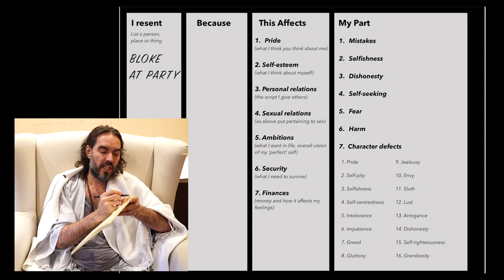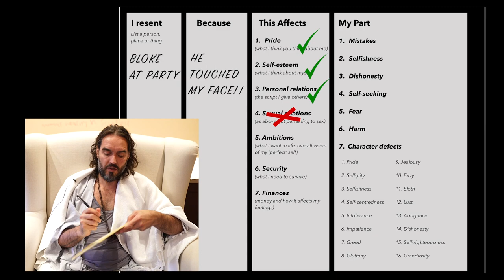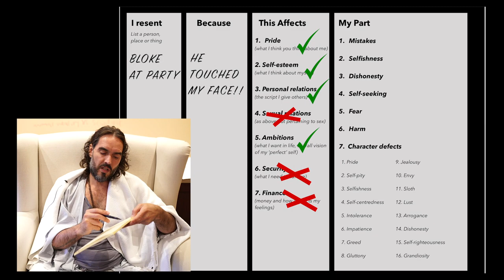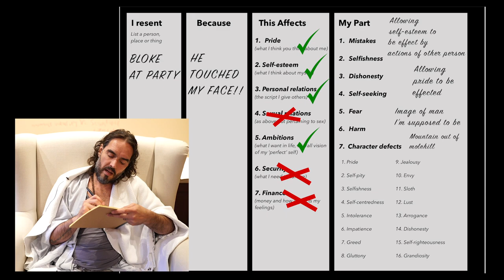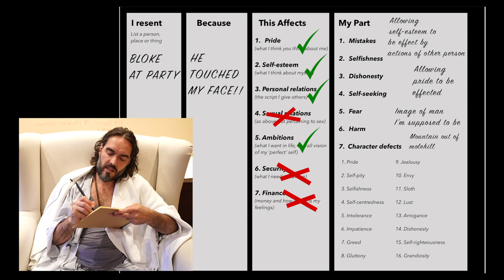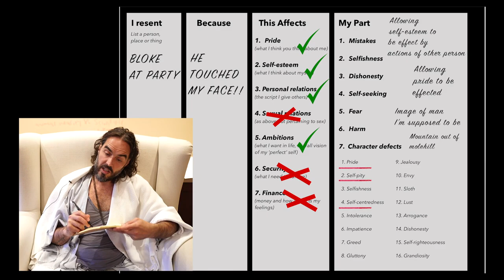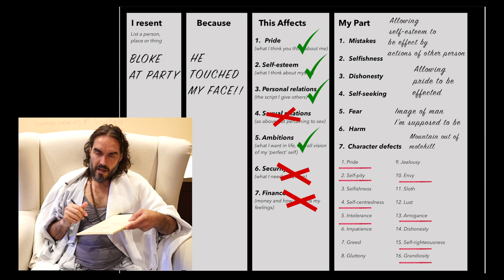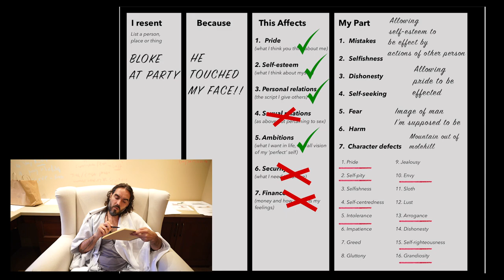HE TOUCHED MY FACE!! | Russell Brand Storytime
IT'S STORYTIME! I was so full of rage about what happened to me at this Superbowl Party - I had to sit down and work it out.

1. Who/what you have the resentment about...
2. Because... (what they DID to you - a very plain and simple explanation e.g. because they cut me up in traffic, because my girlfriend broke up with me)